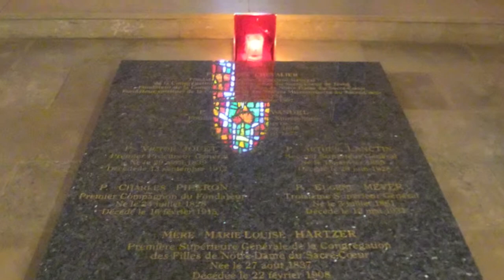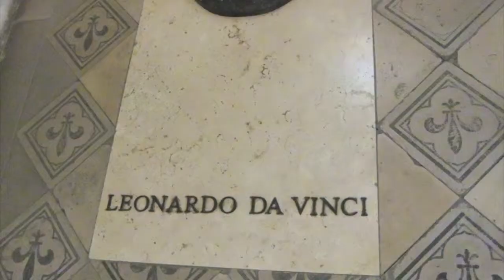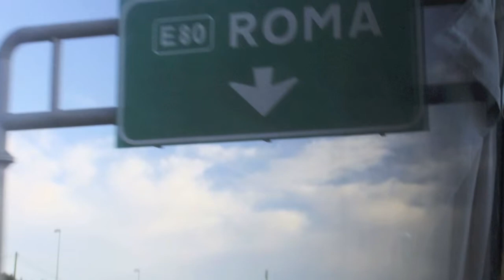Chevalier College France and Italy Tour Photos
Photos from most places we went to while overseas.